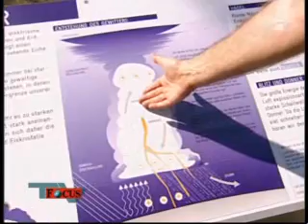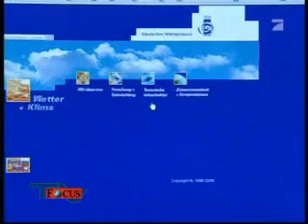Sturmjäger Hagelunwetter Villingen-Schwenningen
Eine Reportage ueber den Sturmjäger Marco Kaschuba und Walter Stieglmair von FocusTV Pro Sieben unter anderem mit Bildern des gewaltigen Hagelsturms in Villingen-Schwenninge und Trossingen in Baden-Wuerttemberg vom 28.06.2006.